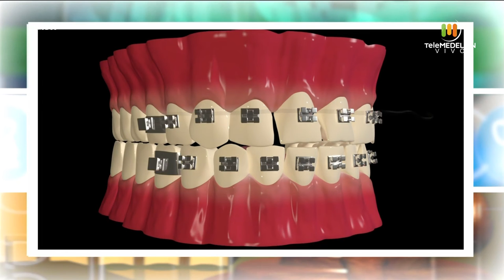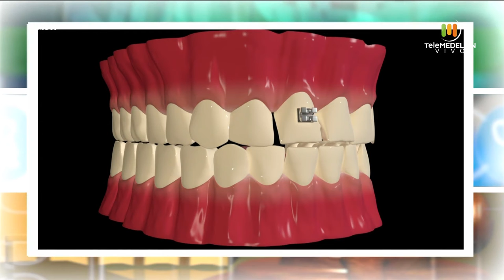CUIDADOS DENTALES y ortodoncia [Aló, Doc] Telemedellín